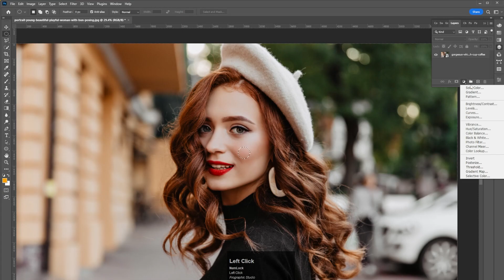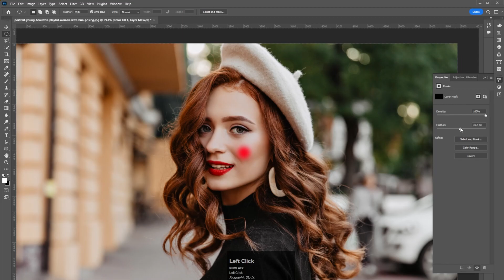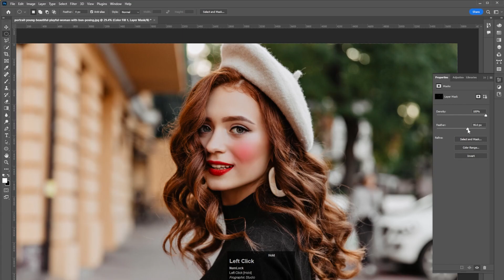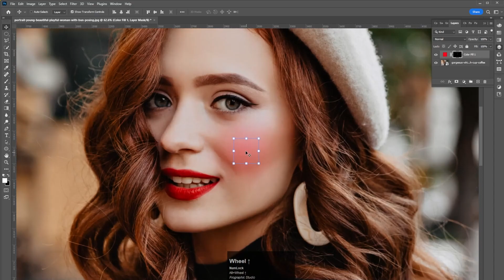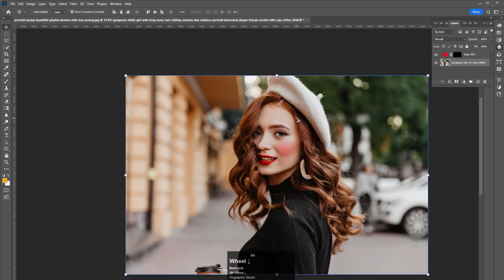How To Add Makeup in Photoshop Urdu/Hindi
image editing tutorial,tech creator joy,tech tutorial,photoshop,face makeup,photoshop tutorial,face color correction

I am Taimur Khan, an established and acknowledged creative designer, who loves getting his hands dirty in graphic & Web Design. I just love creating pretty vectors & pixels for different needs.

frographic Studio, Photoshop, and Illustrator tutorials, tips & hacks.